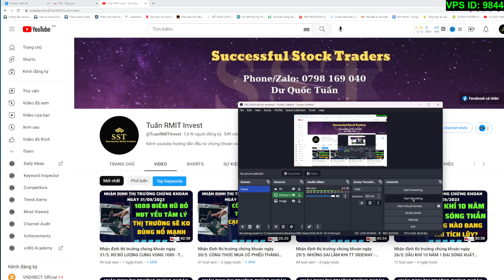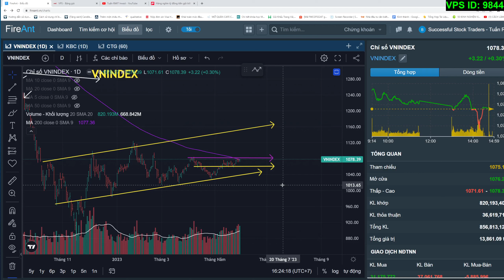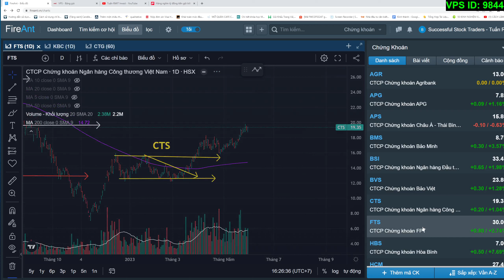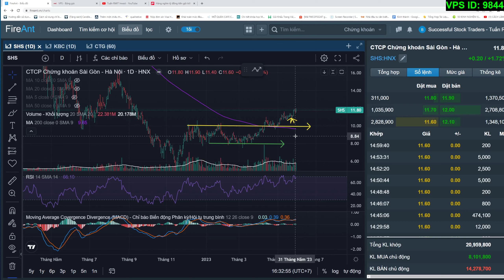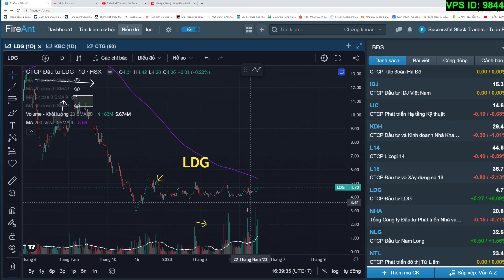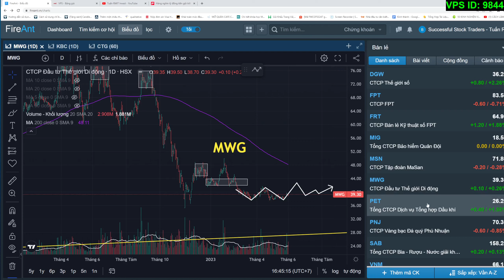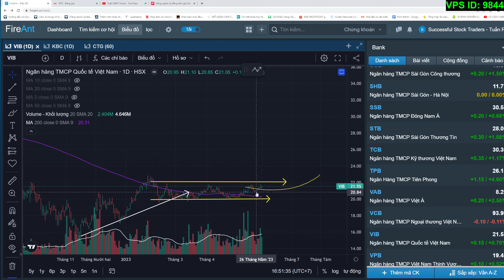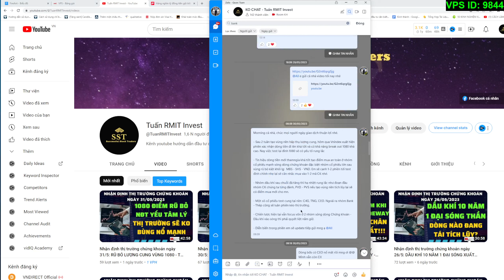Nhận định thị trường chứng khoán ngày 2/6: SẴN SÀNG VƯỢT 1080 - DÒNG TIỀN LAN TỎA TẤT CẢ NHÓM NGÀNH